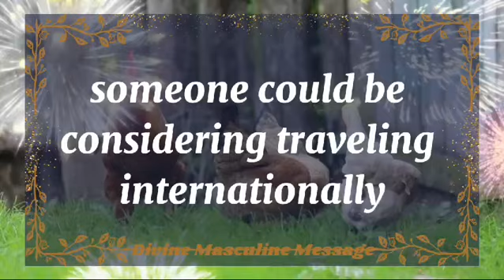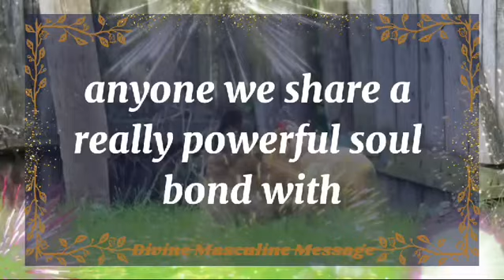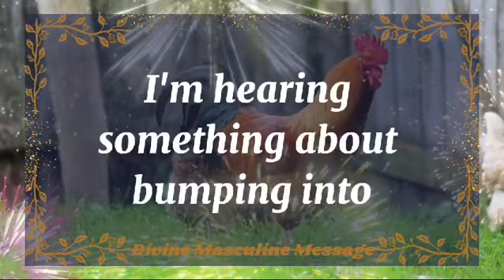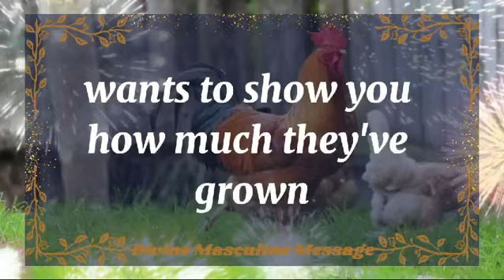💘 DM to DF today💘Your person want to tell you the truth and communicate💫 twin flame universe🌈dmtodf